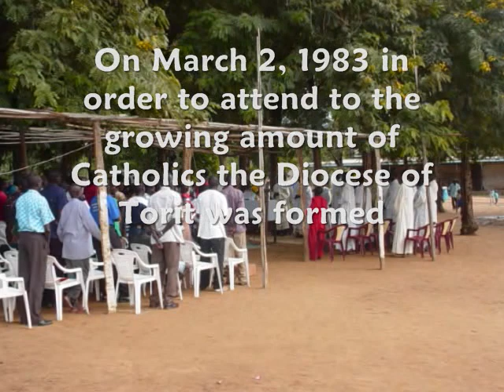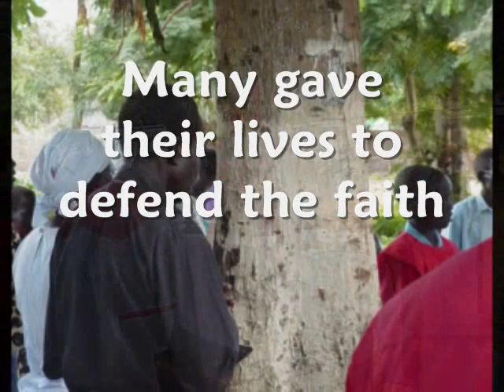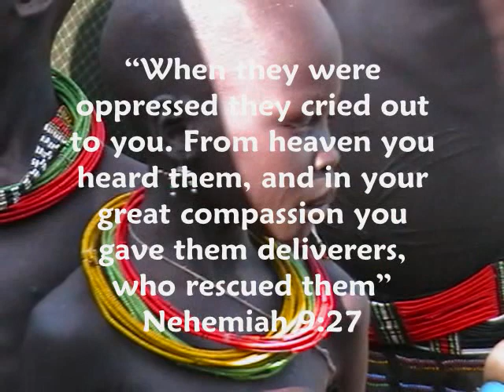Help Sudan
Please help the people of Sudan rebuild after 21 years of war.